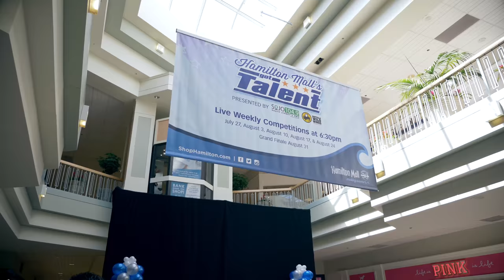Hamilton Mall's Got Talent Promo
Had the pleasure of working as an intern at Center Stage Entertainment this summer. I made this little promo video for them. They ran and put on this talent show at the Hamilton Mall in Mays Landing, NJ.